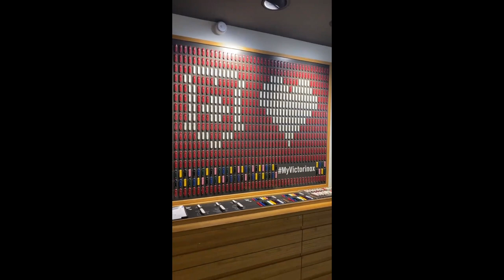BELA PADILLA AND SARAH MEETS IN SWITZERLAND AFTER 2YRS NOT SEEING